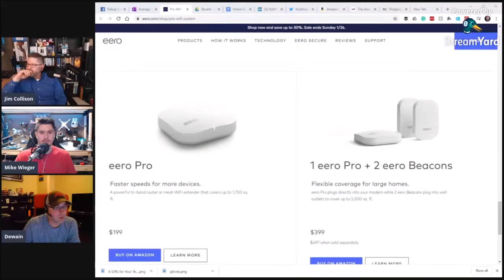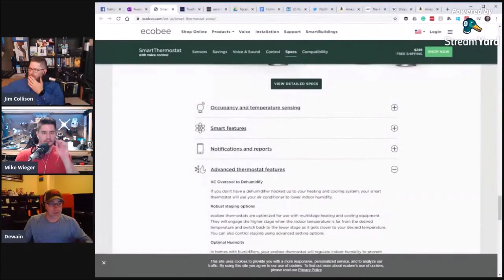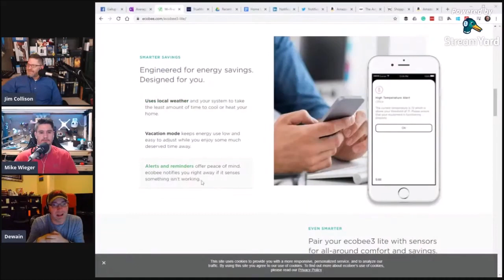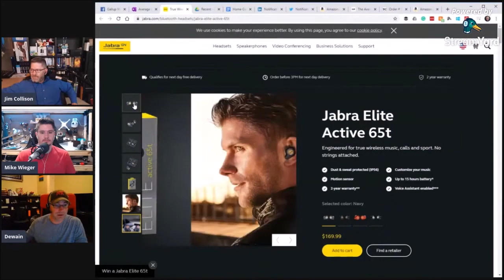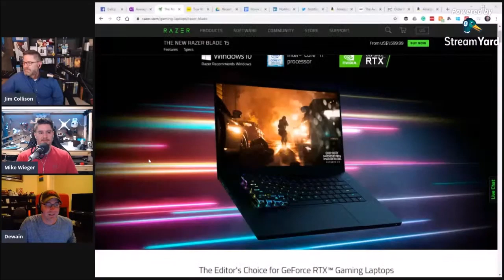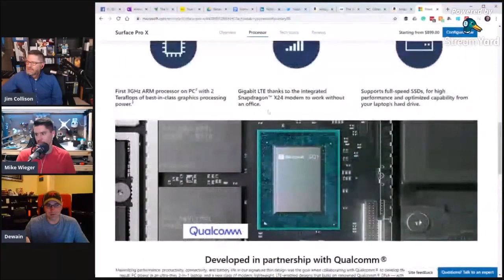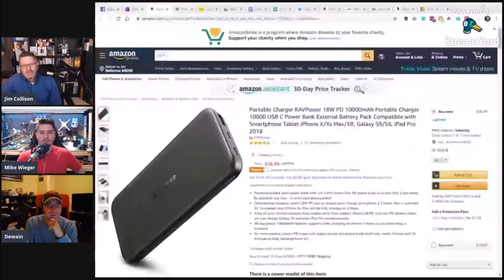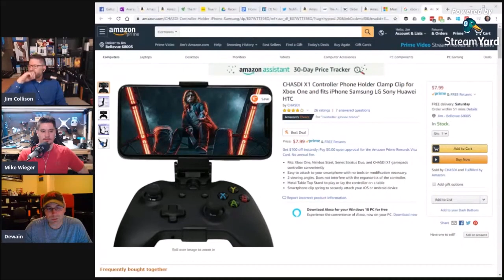Dewain Robinson with Eero Pro, Ecobee SmartThemostat, Jabra Elite and Surface Pro X - HGG431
Dewain Robinson joined us to talk about his hands on experience with the Eero Pro, why he installed the Ecobee SmartThemostat, some experience and hands on with the Jabra Elite 65t and 75t and a look at Microsoft’s X Cloud. We also looked at his new Surface Pro X and he answers the question of who should own it!  I think you will enjoy the show.